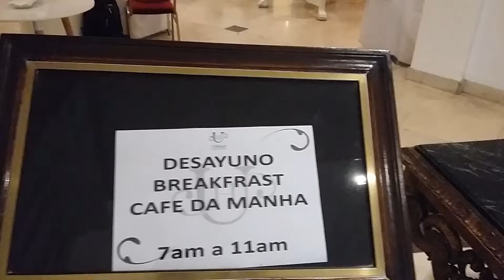BUENOS AIRES, HOTEL UNIQUE EXECUTIVE CENTRAL 02/2020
Esta es la recepcion y desayunador del hotel, la ubicacion es muy buena ,esta a solo 50 mts. del obelisco. en general es un muy buen hotel. mes 02/2020.